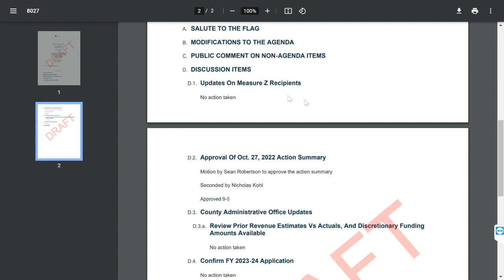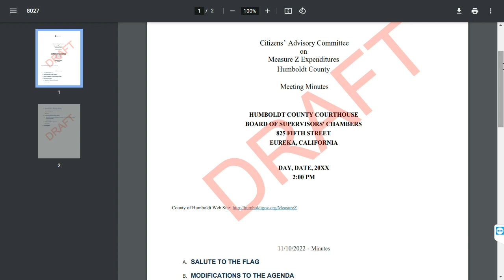Citizens Advisory Committee on Measure Z Expenditures Meeting of 2023-01-12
Citizens Advisory Committee on Measure Z Expenditures, Meeting of January 12, 2023. Committee Agendas, Minutes and more information on Measure Z available